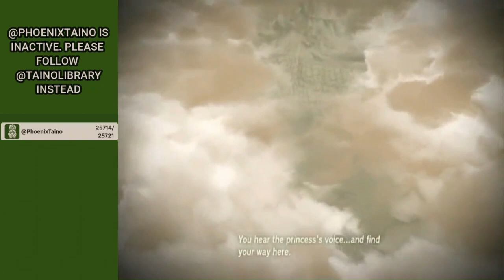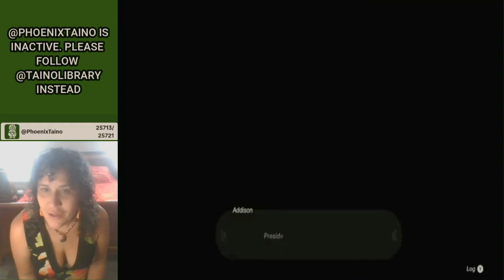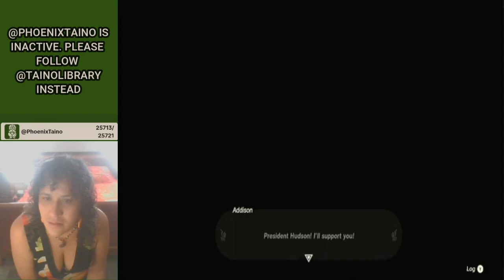Zelda TOTK: Exploring Hyrule